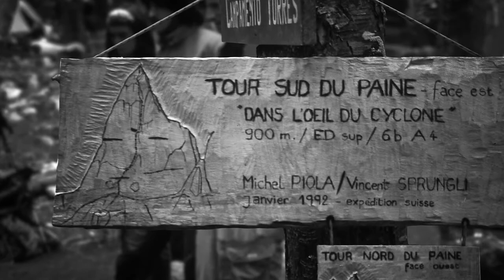Passion d'ouverture | 63° Trento Film Festival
"Passion d'ouverture" di Yannick Boissenot, 36', 2014, Alp&Ism

Come tutti i ginevrini, anche Michel Piola ha scoperto l’arrampicata sulla Salève, la grande parete alle porte di Ginevra che ha rappresentato la palestra per un’ampia schiera di alpinisti. Da oltre trent’anni Michel apre vie lunghe d’arrampicata, portando a compimento una serie di imprese che lo hanno portato a conquistare la stima di tutto l’ambiente dell’arrampicata. Passion d’ouverture ripercorre la sua vita e le sue imprese, dalla Patagonia al Pakistan, dalla Turchia alle Alpi.

Like all those from Geneva, Michel Piola also discovered climbing on the Salève, the great rock face just outside Geneva that has represented a training ground for so many climbers. For more than thirty years Michel has opened long climbing routes, completing a series of feats that have earned him the respect of the whole climbing environment. Passion d’ouverture recalls his life and feats, from Patagonia to Pakistan, Turkey and the Alps.